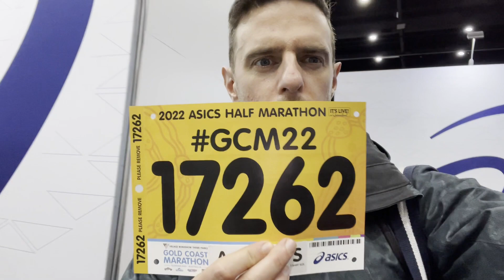Gold Coast Marathon Festival 2022 - The Worth While E71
Coach K tackles the Marathon after I trudge through the Half Marathon up in the not so sunny Gold Coast...